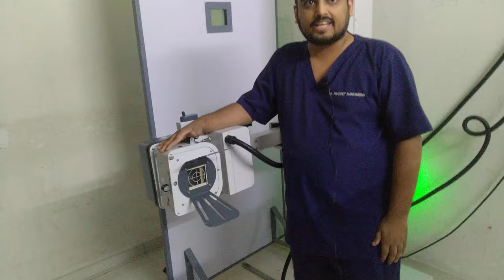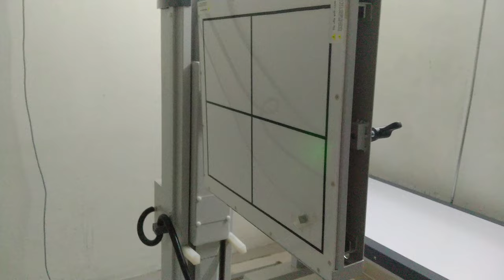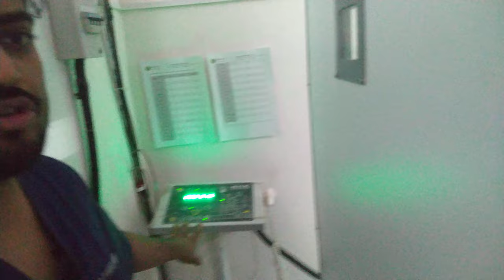X-RAY MACHINE: PARTS AND HOW IT WORKS.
hello, viewers. in this video @drbrijeshbaraiya we will show you a new-age x-ray machine and how this x-ray machine works. nowadays, no need for dark rooms, and X-rays are undertaken easily and quickly. if you want to know more, write to us in the comment section. do like and share the video if you find it useful. thanks.